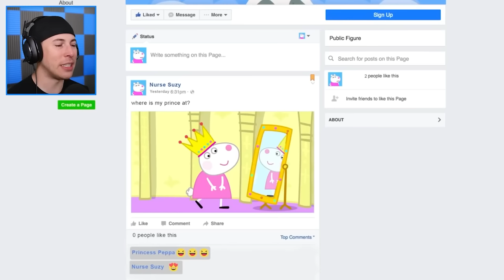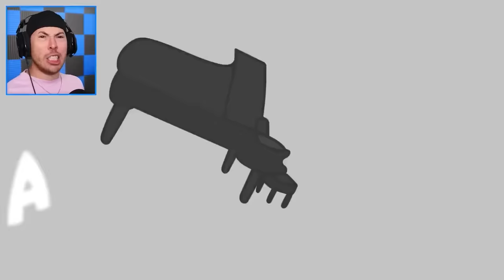I Found the FUNNIEST PEPPA PIG Animations That Will Make You LAUGH!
[Video Links]